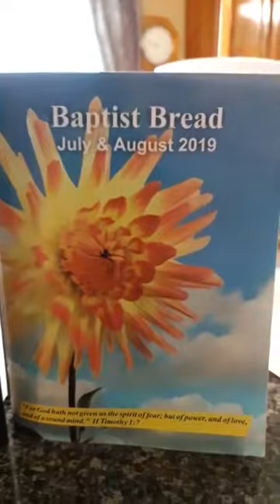Baptist bread devotional topic: ""Go To'' Guy"